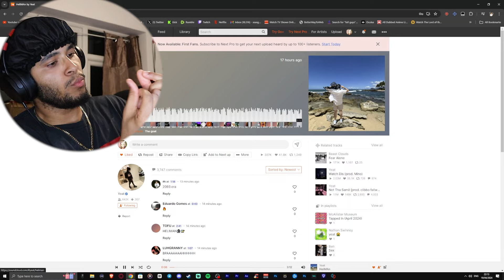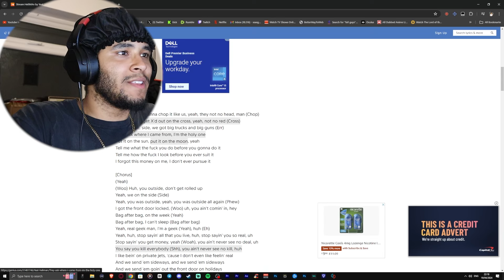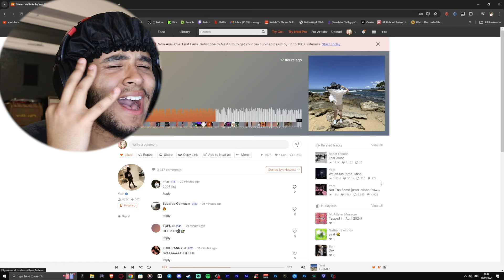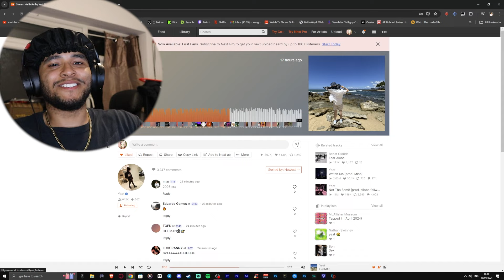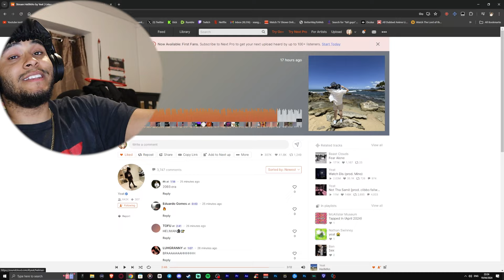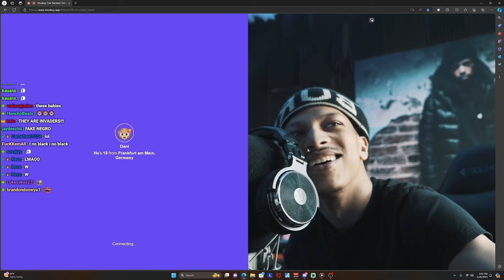IS HE BACK?!? (Yeat - HeliMAn) REACTION 😵